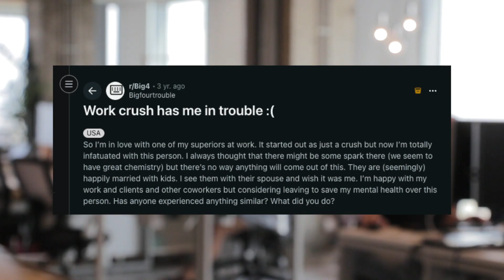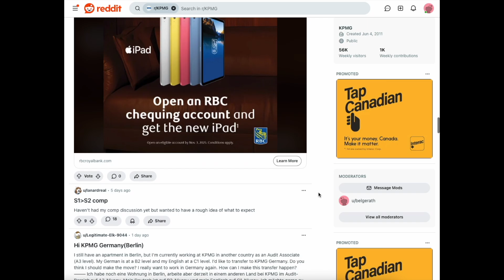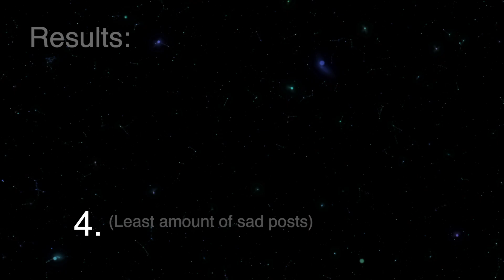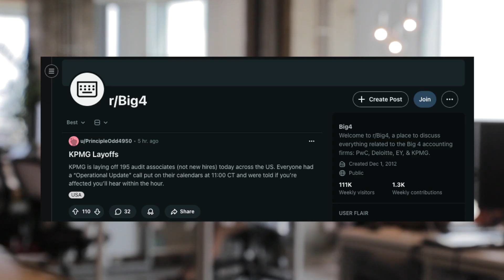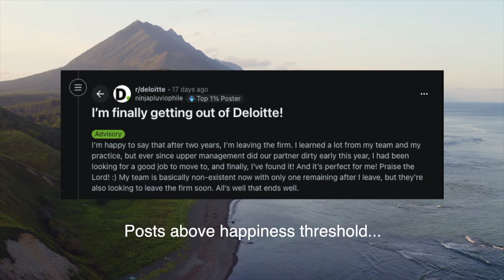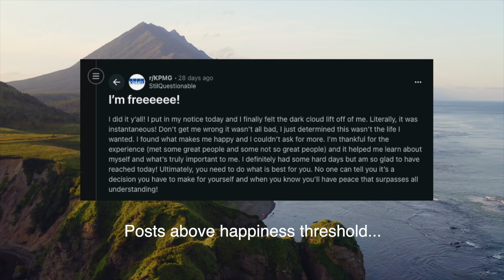Which Big 4 accountants hate their life the most?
I wanted to find out which Big 4 accountant hates their life the most — so I wrote code to analyze Reddit posts from r/KPMG, r/ErnstAndYoung, r/PwC, r/Deloitte, and r/Big4.

Using OpenAI embeddings, I measured how similar each post was to the sentence “I hate my job, I hate my life.” Then I calculated which subreddit had the highest percentage of posts that gave off serious “I hate my life” energy.

It’s data science meets corporate despair.